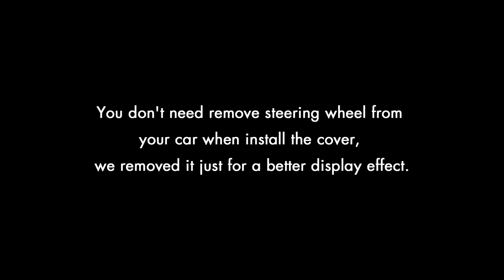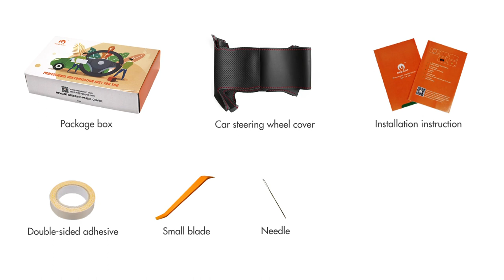MEWANT---for Citroen C3 Aircross C5 Aircross Berlingo Steering Wheel Installing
Material introduce:
Glossy Cabron Fiber+Black Suede+White Top Strip+White Thread

This cover suit for models:
for Citroen C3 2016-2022 / C3 Aircross 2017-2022 / C5 Aircross 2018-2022 / Berlingo 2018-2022

Installation tool needed (MEWANT will send you tool together with cover):
1 * Needle
2 * sew thread (sewing the steering wheel cover)
1 * Double-sided adhesive (fix the cover leather position, not necessary, you could also choose not to use it)
1 * Small blade (tuck extra leather into steering wheel)
1 * Thimble (protect your hand)
1 * Installation instruction